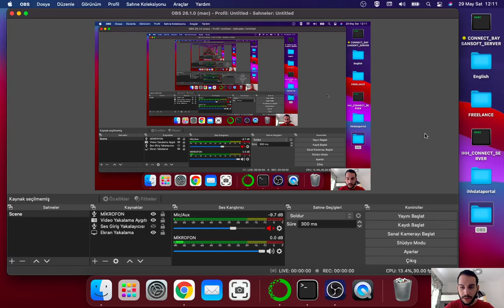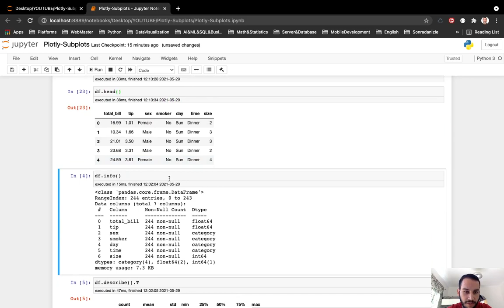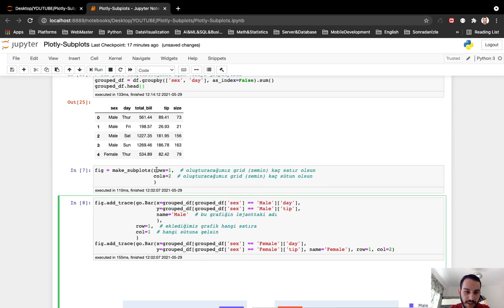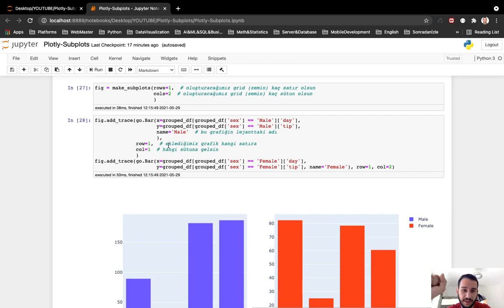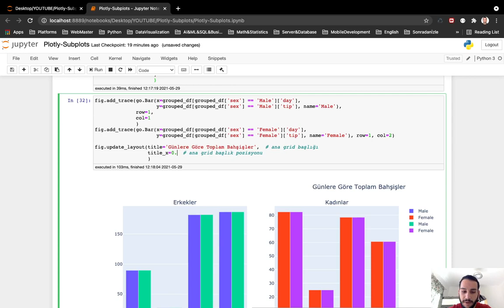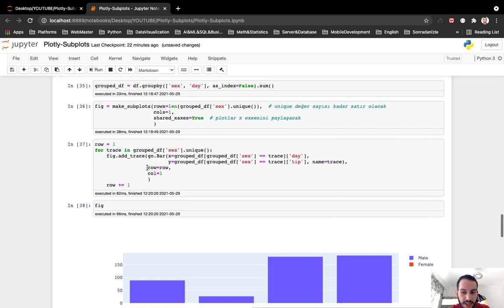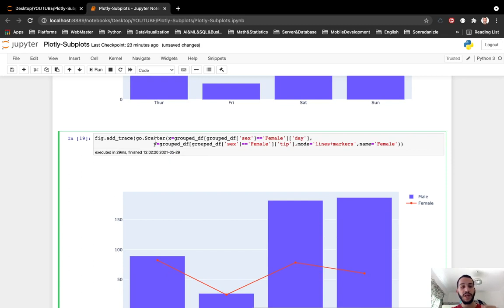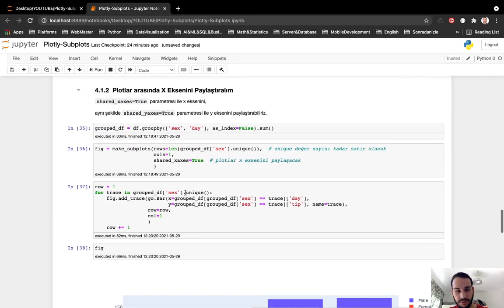Plotly Subplots & Plot Layering Öğrenelim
Plotly ile subplot oluşturmayı ve plot katmanlama mantığını anlamaya çalıştık.